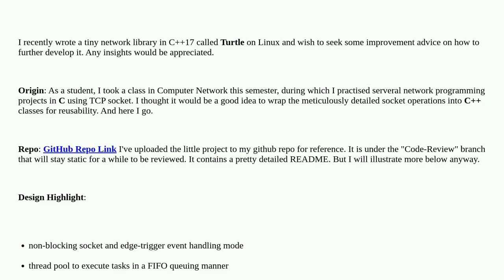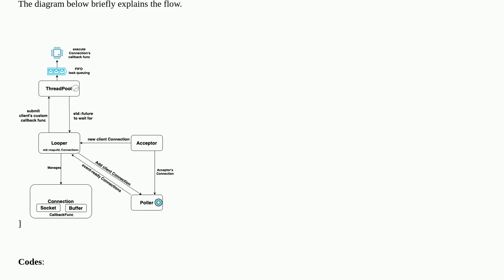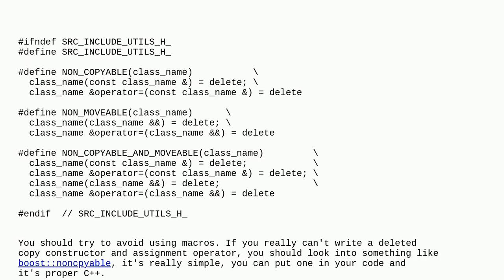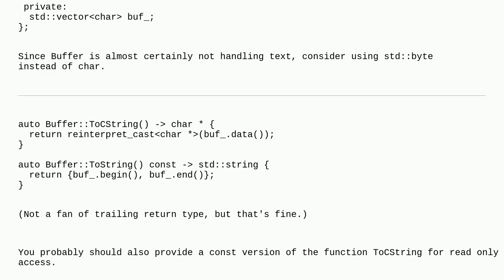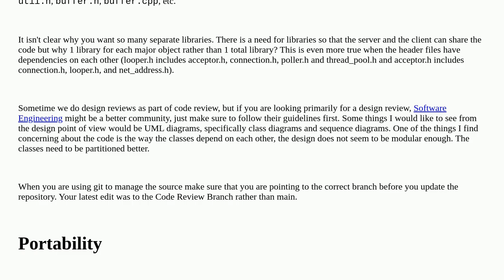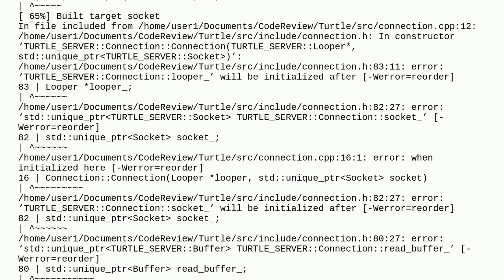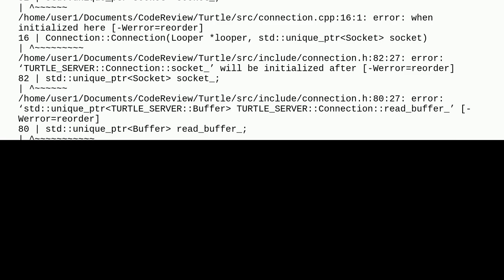Tiny Network Web Framework / Library in C++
A special thanks goes out to the community

  networking web-services object-oriented c++17 c++